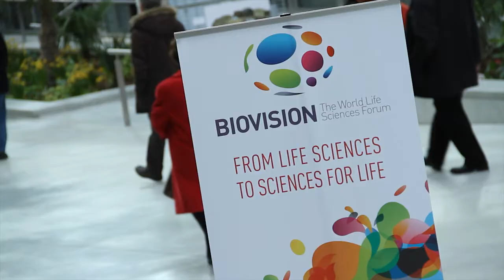BIOVISION 2013 - Interview of Didier Hoch, Executive Chairman of BIOVISION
Recorded during the 8th edition of BIOVISION, The World Life Sciences Forum, held in Lyon - France, March 24-26, 2013.